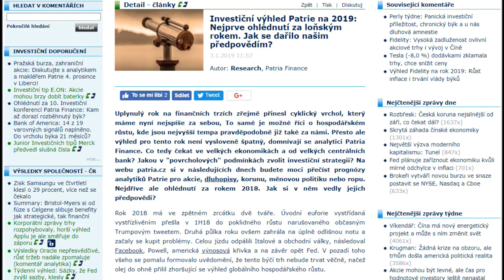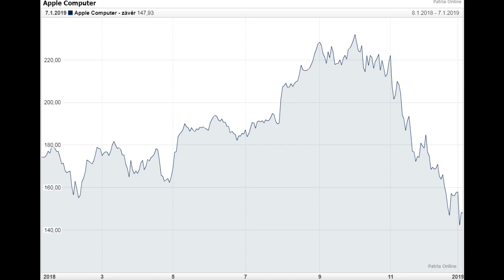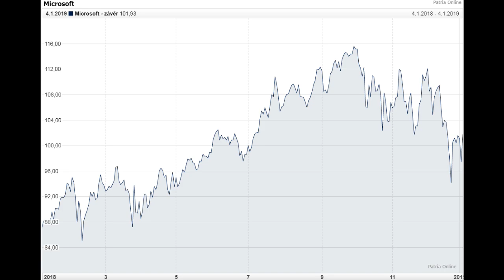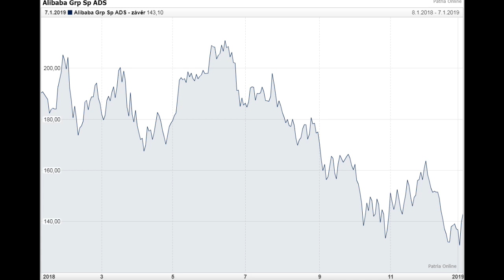Ján Hladký: Turbulentní rok 2018 je za námi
Co - především jaké problémy - přinesl loňský rok? A jaké důležité rozhodnutí učinili analytici Patrie? Analytik Patrie Ján Hladký divákům představí i další hlavní body jedné z částí analytického výhledu na rok 2019.